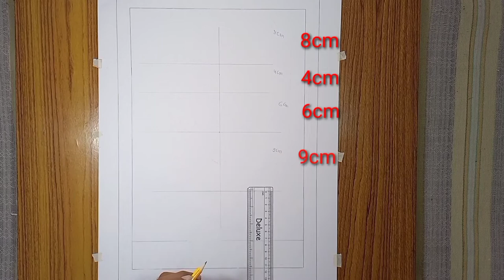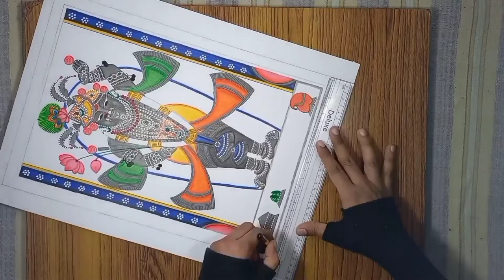Shrinathji painting 3.| Gval Swaroop | Gwal Swaroop Darshan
How to draw Shrinathji Painting  |  Shreenathji  Gval  Swaroop. | Shrinathji Drawing

Hello Everyone ,
In this channel ,  I will teach you how to draw  Rajasthani art  specially pichwai art of Nathdwara  .
In this  channel , I will teach you step by step how paintings are made on paper and cotton cloth.

In this video In this video , I will teach you how to draw  Lord Shrinathji  Gval  Swaroop.
Why this form of Lord Shrinathji is called as Gwal form, the simple answer to this is that, when cows go to the forest to graze , you call them a cowherd or a shepherd. Those who are cowherds have their own attire. When Lord Shrinathji goes to the forest to graze cows with other cowherd , God also wear the same attire as cowherd. That’s why this form of him is called cowherd ( gval ) form. Gval Swaroop Darshan is the third darshan of the day.
The first Darshan would be Mangala Darshan which happens at 5 in the morning, there is the second makeup darshan which takes place at 7 in the morning, and the third darshan that happens is Gwal Darshan.
You will have Gwal Swaroop Darshan (Gwal Zakhi Darshan) in Nathdwara temple around 9 am.

About Lord Shrinathji :-
The 7 year old child form of Lord Krishna is called Shrinathji. Whenever you go to see Shreenathji in Nathdwara , you get darshan in different forms ( swaroop ). This is because there are 8 prahar in one day. It is believed that when God incarnated on earth , his daily routine was like that of a human. Whatever is the routine of God in 8 prahar is shown in Nathdwara  temple. In every prahar , God used to do different artwork and every work has its own costume , it is called swaroop. Whenever you go to the temple to have darshan , then you will have darshan in 8 forms ( swaroop ). In each form, God must be performing different actions.  The eight  forms ( swaroop ) that you will see will be  like this:- 1) Mangla darshan , 2) Shringar darshan,  , 3) Gval darshan , 4) Rajbhog darshan , 5) Uthapan darshan , 6) Bhog darshna , 7) Sandhiya aarti darshan , 8) Shayan darshan.

List of 8 Darshans of Lord Shrinathji
Mangla Darshan -  First darshan of the day. Lord, having woken up, has just had His breakfast and greets his devotees with the most "auspicious" darshan of the day. This darshan usually occurs at dawn. ( 5am in the morning )
Shringar Darshan -  In this, the Lord is bathed and after the bath the Lord’s Shringar ( makeup) is done, this is called Shringar Darshan.  ( 6am in the morning )
Gval Darshan - This is the third Jhanki when  Lord Shrinathji takes his cows to the field. ( 7am in the morning )
Rajbhog Swaroop - The main meal of the day is offered to Lord Shrinathji at Rajbhog, ( 11am in the morning )
Uthapan Darshan - At about 3 p.m.Lord  Shrinathji awakes after his noon sleep. ( 3.45pm in the afternoon)
Bhog Darshan - During this darshan evening food is offered to Lord Shrinathji. ( 4.45pm in the afternoon)
Sandhya Aarti Darshan   - Lord is worshipped in this Swaroop (form) , and this is the 7th Darshan of the day. ( 6pm in the evening)
Shayan Swaroop Darshan -  is the last darshan of the day. In this, Lord Shrinathji gives his devotees one last time darshan before sleeping. And you will see this form around 7 pm in Nathdwara temple. ( 7pm in the evening).

Materials used in making paintings
1) Pencils Colour
2) Sketch Colour
3) Plastic Crayons Colour
4) Black Pen

bhagwandrawing
nathdwara darshan
nathdwara shrinathji
shrinathji shringar
pichwai painting tutorial
shreenathji darshan
painting
shreenathji painting
shrinathji drawing
shrinathji painting
shrinathji
shreenathji
shreenathji painting